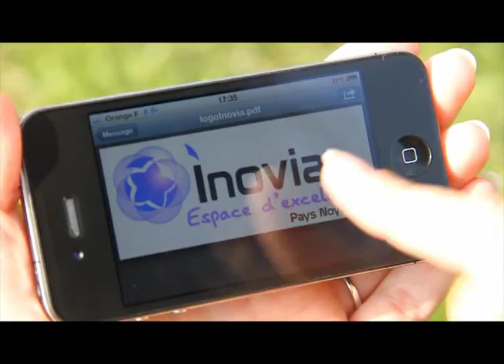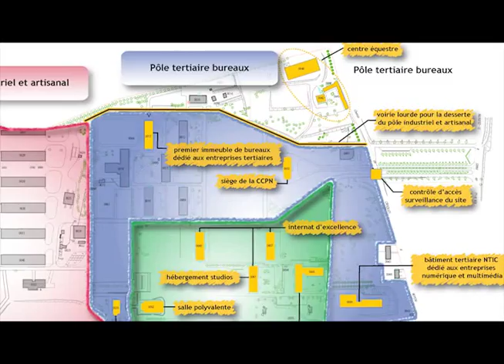Inovia, Espace d'excellence en Pays Noyonnais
La Commaunauté de Communes du Pays Noyonnais vous présente le film officiel de la présentation d'Inovia, Espace d'excellence à Noyon.